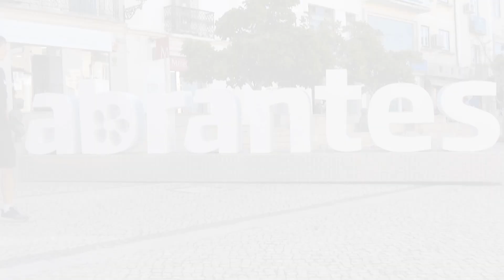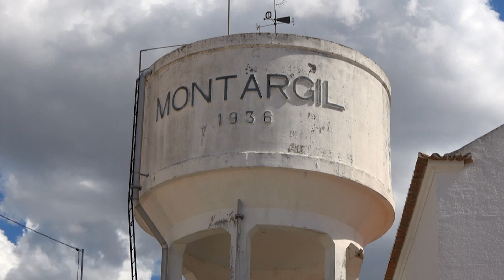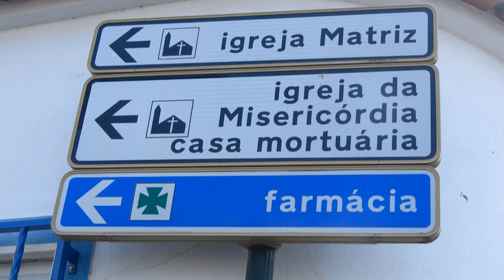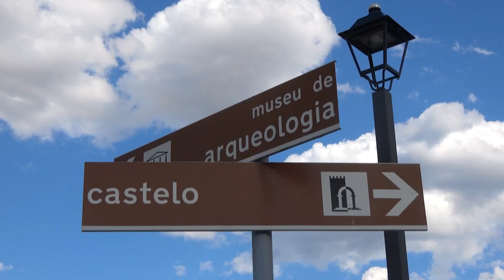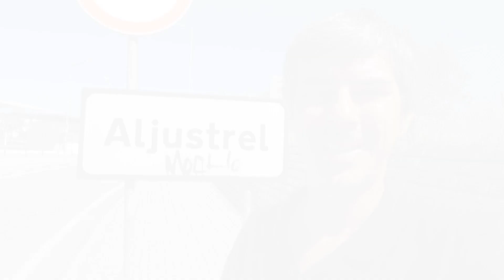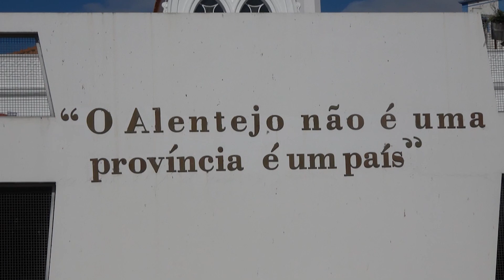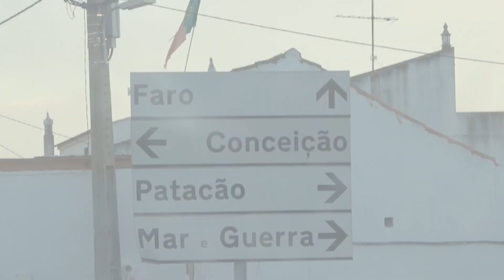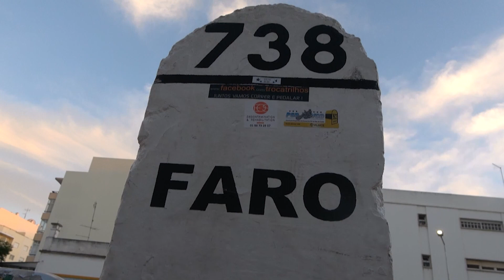Destino Portugal - Estrada Nacional N2 - Parte 2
A nossa aventura pela Estrada Nacional N2 continua com a parte de baixo do mapa, onde iremos visitar Abrantes e Montargil, no Ribatejo, Montemor-o-Novo e Aljustrel, no Alentejo e São Brás de Alportel e Faro, no Algarve, tudo isso a bordo de uma autocaravana com os irmãos Lemela, é só apertar o play para terminar de rodar os 738km da estradana nacional N2 junto com a gente!